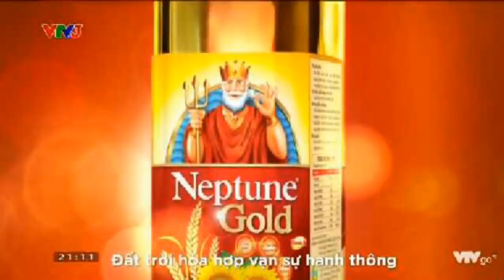[Clip cũ] (G&TN) Nhạc quảng cáo dầu ăn Neptune Gold Tết - Giọt dầu vàng, khởi ngàn tài lộc! (30s)